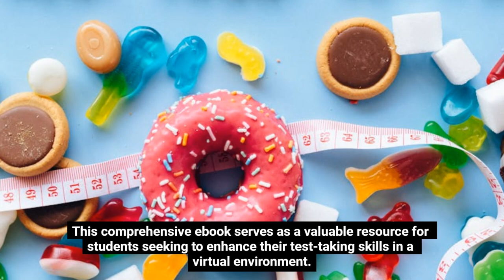Mastering the Digital Exam Your Guide to Online Test Prep Success eBook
In today’s fast-paced digital world, the landscape of education and assessment is evolving rapidly. With the rise of online learning platforms and remote testing, students are increasingly faced with the challenge of mastering digital exams.

Whether you are preparing for standardized tests, college entrance exams, or professional certifications, navigating the intricacies of online assessments can be daunting. That’s where "Mastering the Digital Exam: Your Guide to Online Test Prep Success" comes into play. This comprehensive ebook serves as a valuable resource for students seeking to enhance their test-taking skills in a virtual environment.

From understanding the unique features of digital exams to developing effective study strategies tailored for online formats, this guide aims to equip you with the tools and knowledge necessary for success. Join us as we explore the essential components of effective online test preparation and unlock your potential in mastering the digital exam experience.
Thanks

Hey everyone!

This (YouTube channel) will contains affliate links. which means I receive a
links.

If you do purchase through my affliate link. thank you so much for your support!

Mastering the Digital Exam,high school,digital exam preparation,online exam strategies,mastering online assessments,digital testing techniques,effective study methods for digital exams,navigating digital exam platforms,tips for success in digital exams,understanding digital exam formats,managing time during digital exams,overcoming anxiety in online testing,resources for digital exam mastery,best practices for virtual assessments